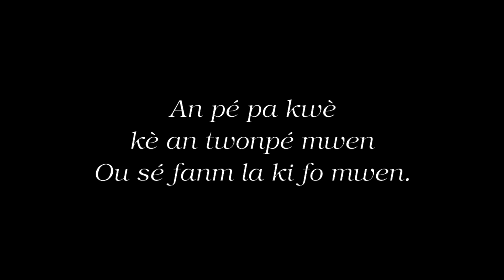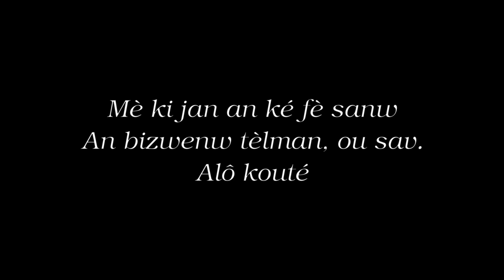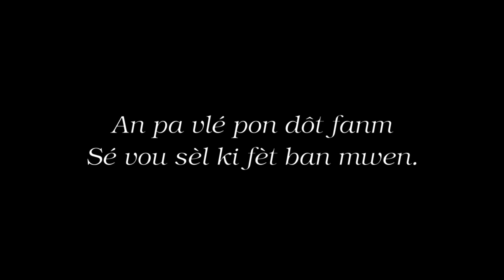An Ni on Sèl Vi, Sa An Vlé Sé Fèy Èvèw - Julian EDA